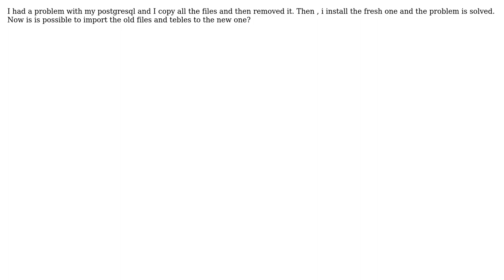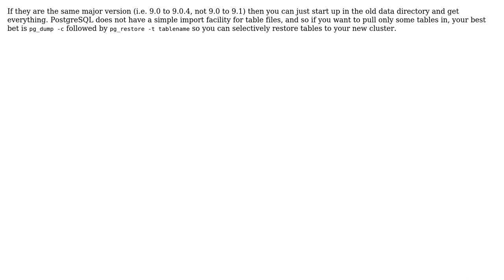Importing old tables from removed postgresql to the newly inistalled postgresql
With thanks & praise to God, and with thanks to the many people who have made this project possible! | Content (except music & images) licensed under CC BY-SA | Music | Images & others | With thanks to user Chris Travers user A.Amidi and the Stack Exchange Network Trademarks are property of their respective owners. You are responsible for your own actions.